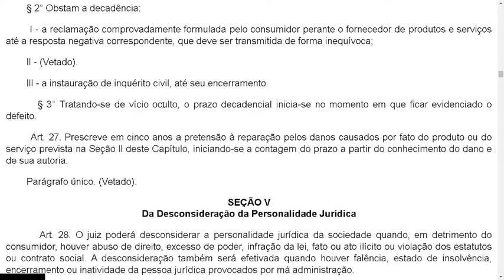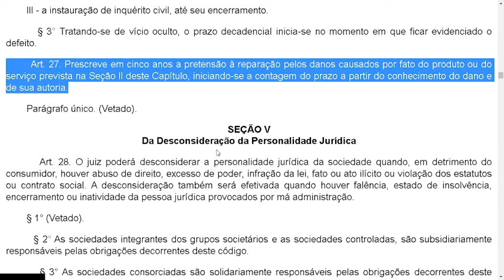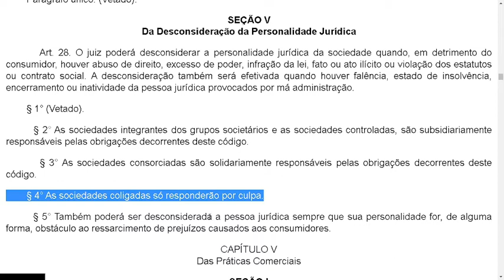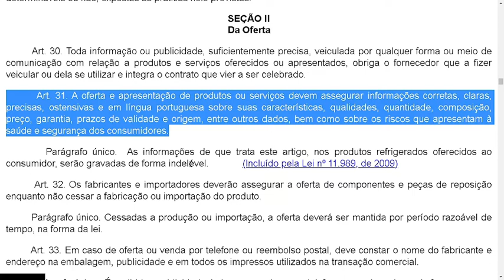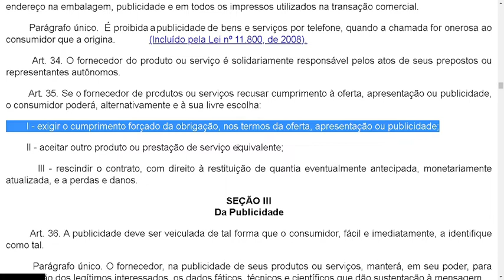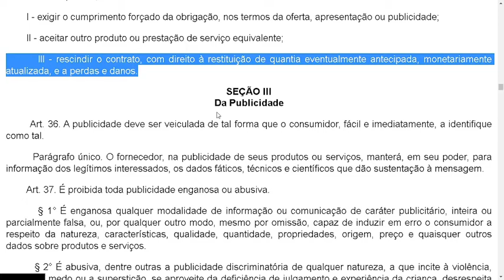LEI 8.078/1990-[CÓDIGO DE DEFESA DO CONSUMIDOR]-Art. 26 ao 35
SEÇÃO IV
Da Decadência e da Prescrição

        Art. 26. O direito de reclamar pelos vícios aparentes ou de fácil constatação caduca em:

        I - trinta dias, tratando-se de fornecimento de serviço e de produtos não duráveis;

        II - noventa dias, tratando-se de fornecimento de serviço e de produtos duráveis.

        § 1° Inicia-se a contagem do prazo decadencial a partir da entrega efetiva do produto ou do término da execução dos serviços.

        § 2° Obstam a decadência:

        I - a reclamação comprovadamente formulada pelo consumidor perante o fornecedor de produtos e serviços até a resposta negativa correspondente, que deve ser transmitida de forma inequívoca;

        II - (Vetado).

        III - a instauração de inquérito civil, até seu encerramento.

        § 3° Tratando-se de vício oculto, o prazo decadencial inicia-se no momento em que ficar evidenciado o defeito.

        Art. 27. Prescreve em cinco anos a pretensão à reparação pelos danos causados por fato do produto ou do serviço prevista na Seção II deste Capítulo, iniciando-se a contagem do prazo a partir do conhecimento do dano e de sua autoria.

        Parágrafo único. (Vetado).

Art. 34. O fornecedor do produto ou serviço é solidariamente responsável pelos atos de seus prepostos ou representantes autônomos.

        Art. 35. Se o fornecedor de produtos ou serviços recusar cumprimento à oferta, apresentação ou publicidade, o consumidor poderá, alternativamente e à sua livre escolha:

        I - exigir o cumprimento forçado da obrigação, nos termos da oferta, apresentação ou publicidade;

        II - aceitar outro produto ou prestação de serviço equivalente;

        III - rescindir o contrato, com direito à restituição de quantia eventualmente antecipada, monetariamente atualizada, e a perdas e danos.